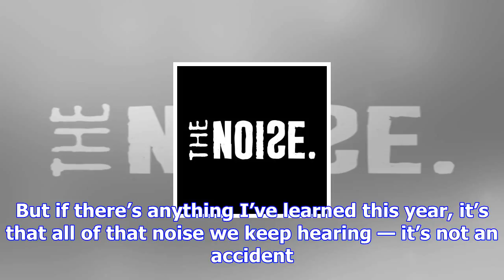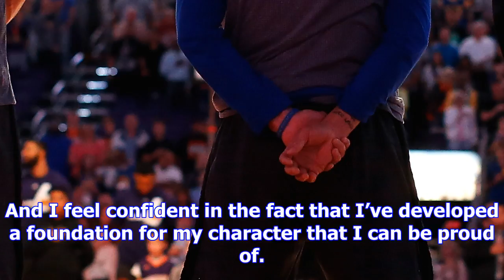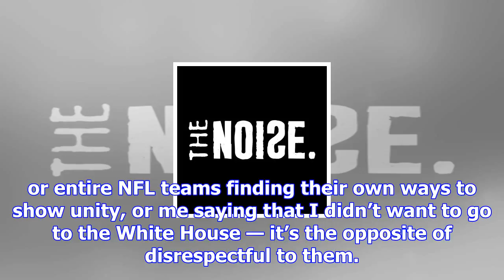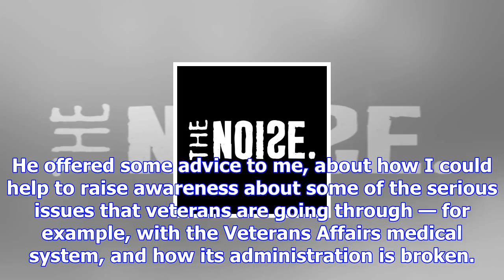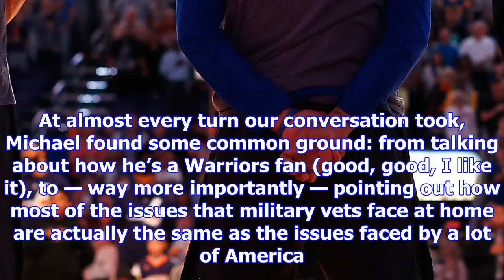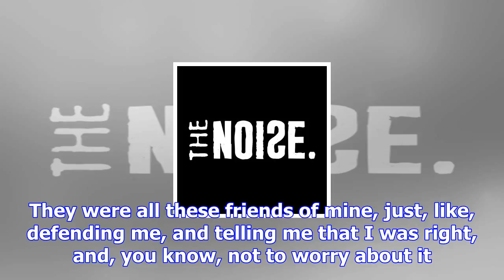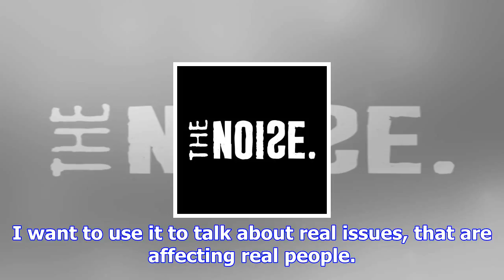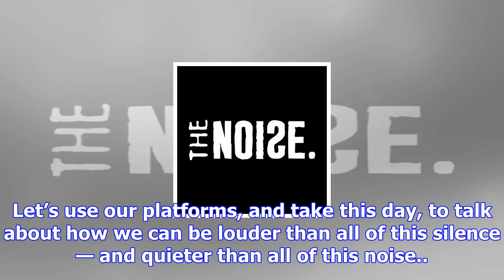The noise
One thing that I’ve been thinking about a lot lately, especially today on Veterans Day, is what it m...